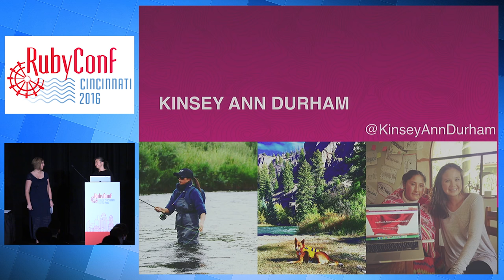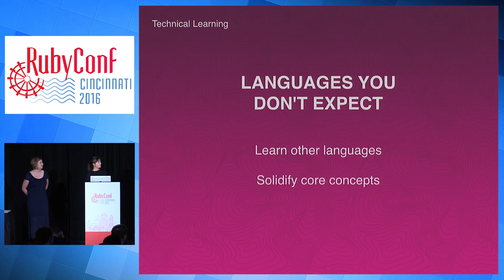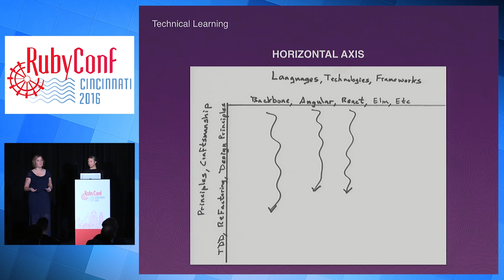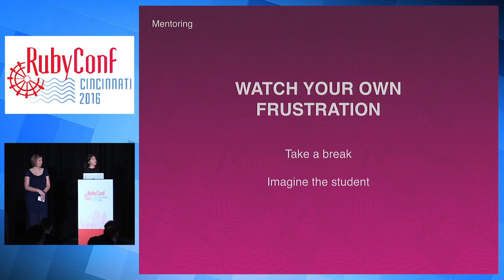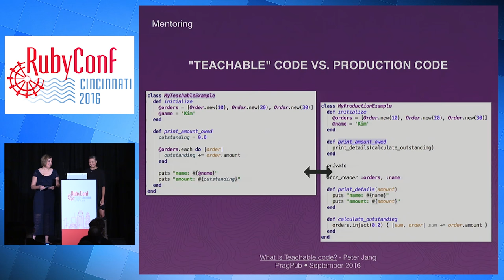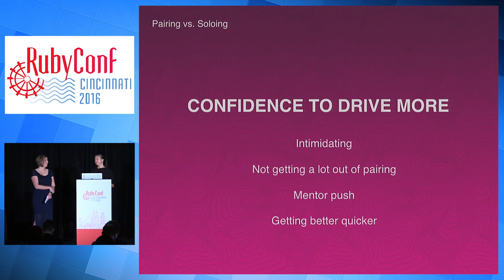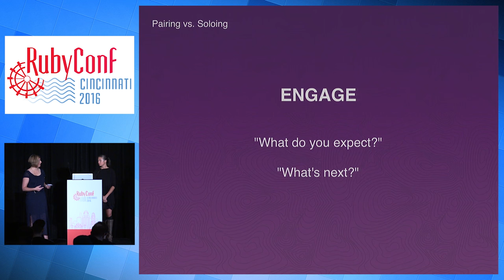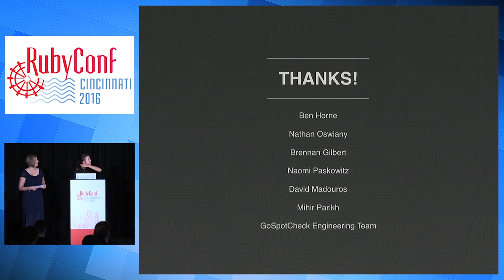RubyConf 2016 - Becoming a Mid... by Kimberly D. Barnes & Kinsey Ann Durham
RubyConf 2016 - Becoming a Mid: Two Perspectives on Leveling Up by Kimberly D. Barnes & Kinsey Ann Durham

What does becoming a mid-level developer mean? How can a junior set goals and make steps to achieve this? It's difficult to shed the title of 'junior', not only in your own mind, but in the minds of others. It is important to keep progressing in your career as a developer to be able to level up and no longer be seen as the junior on the team. Kim and Kinsey will provide two perspectives to enable you to leave this talk with tangible action items. They will also dive into what employers can do to help build frameworks to allow for this transition.